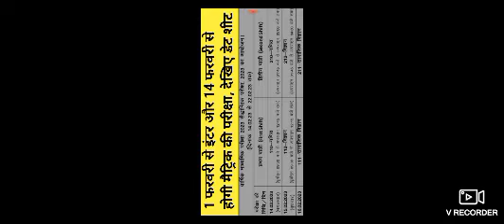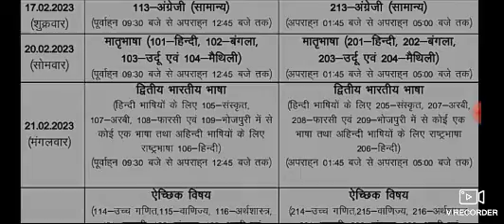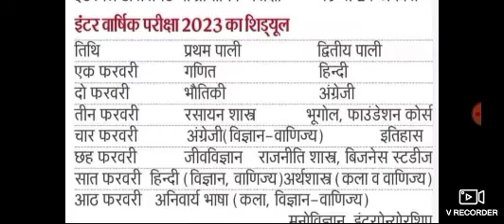bihar board matric 2023 routine//Bihar board matric exam time table 2023/matric exam routine 2023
bihar board matric exam time table
bseb matric exam routine 2023
matric exam 2023 time table
bihar board matric exam time table 2023

Bihar board exam date 2023-10th 12th Exam kab hoga 2023

1 फरवरी से इंटर और 17 से मैट्रिक की परीक्षा 2022//1 February se inter aur 17 se Matric ki Pariksha

class 10th SCIENCE MODEL SET 2022

trigonometry formula short trick

link

class 10th trigonometry 8.1 solutions

class 10th  sanskrit OBJECTIVE QUESTION CHAPTER 01

link

class 9th SCIENCE questions paper solution 2022

class 9th SOCIAL SCIENCE answer sheet 2022

link

class 10th physics OBJECTIVE QUESTION
link

link

link